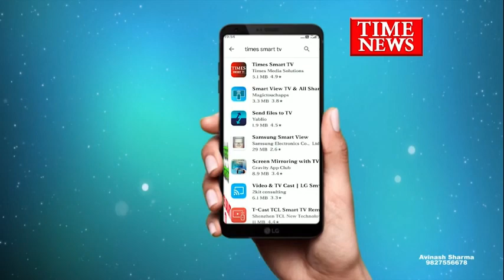इंदौर - देवी अहिल्या विश्वविद्यालय पर बी एड चोथे सेमेस्टर एटीकेटी के छात्रों का प्रदर्शन